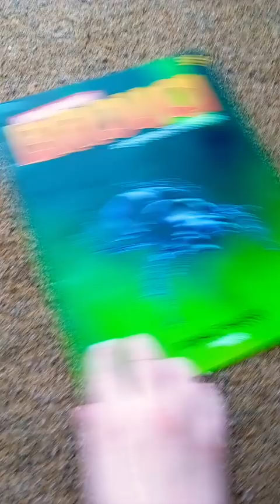59 Roháč thajský